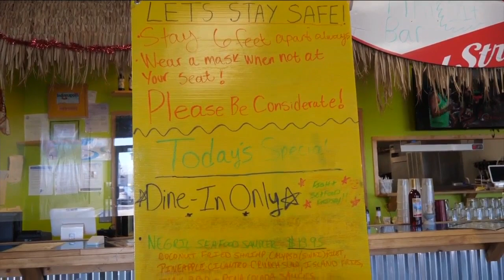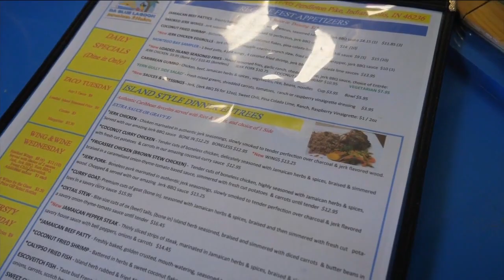Da Blue Lagoon Jamaican Kitchen in Lawrence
Graham Levy is the owner of Da Blue Lagoon, a Jamaican Kitchen in Lawrence.